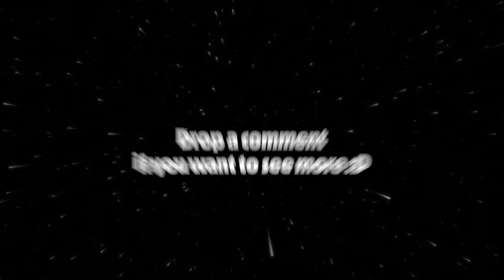I REALLY underestimated this horror game..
Devour is a scary game. Drop a comment if you wanna see some more!

Outro music produced by me